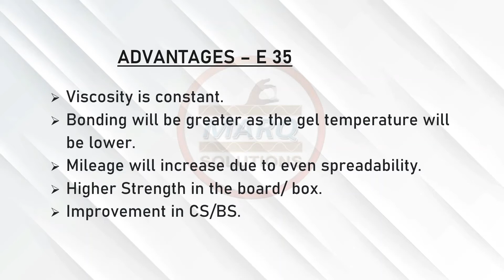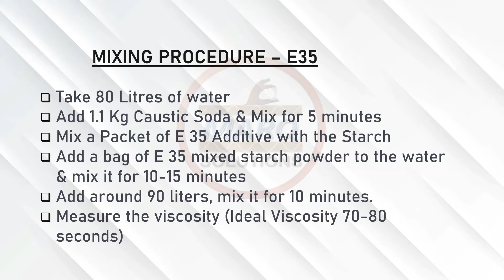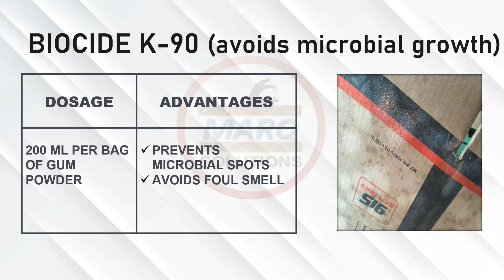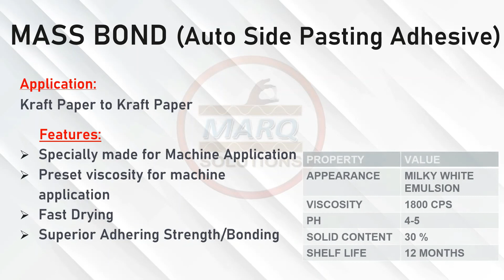*CHEMICALS FOR HIGH SPEED AUTOMATIC CORRUGATION MACHINES (AUTOMATIC PLANT 3/5/7 PLY)*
StarchgumPowder#DextrinGumPowder#FormulaeforStarchadhesive#StarchAdhesive#Dextrinadhesive#CorrugationAdhesive#PastingAdhesive#QuickDryingPastingAdhesive#WithoutCausticStarchGumPowder#NeutralCorrugationGumPowder#CorrugationGumPowder#PastingGumPowder#CorrugationGumPowder#QuickDryingOfCartonBoxes#dextrinadhesive#starchbasedadhesiveforcorrugatedboxes#starchbasedadhesive#cardboardglue#dextrinadhesiveformula#starchadhesiveforcorrugatedboard#dextringlueformula#starchbox#cornstarchadhesive#cardboardglue#bestglueforcardboard#glueforcardboardboxes#bestglueforcardboardboxes#cartonboxglue#cartonboxadhesive#corrugatedboxes